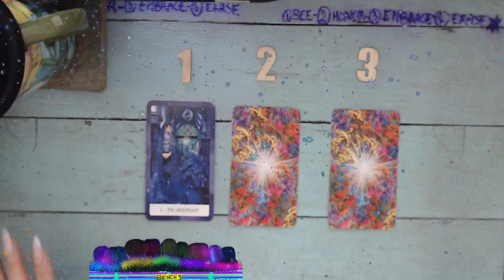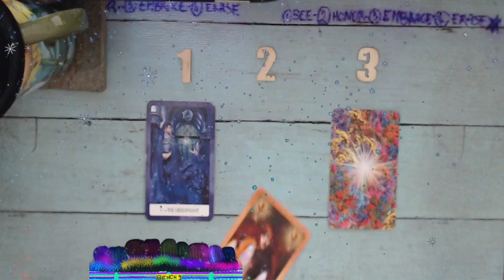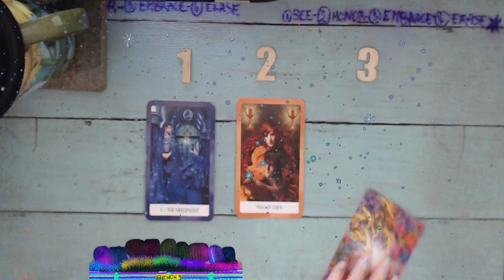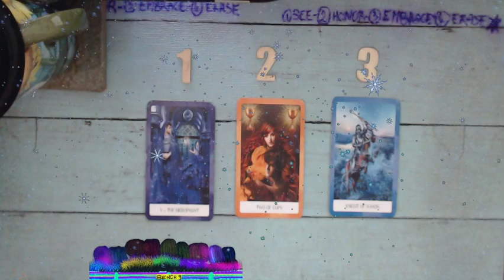2024 03 24 Which Chakra is blocked for you this week?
To join my coomunity and learn EFT, Reiki, listen to real and awesome Ambience ASMR with original ambience art just click the link below~